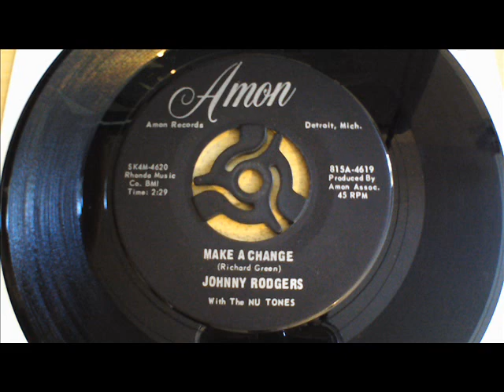Johnny Rodgers - Make a Change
rare and great detroit soul 45